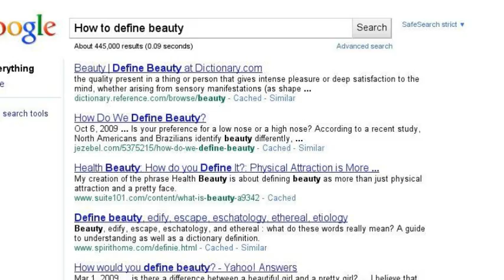Paris' POV: A Search Story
What happens when my boredom combines with my love of Greek Mythology. Enjoy.